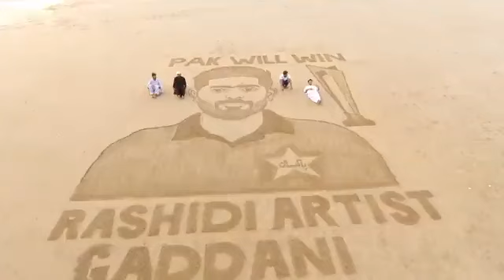A gift to Pak cricket team before semi final by Fan.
A gift to Pak cricket team before semi final by Rashidi Artist ,they want Babar Azam to lift this trophy.From Gaddani Balochistan . Well done boys